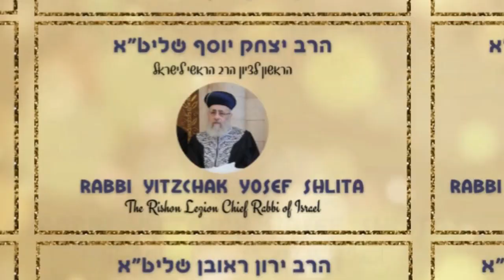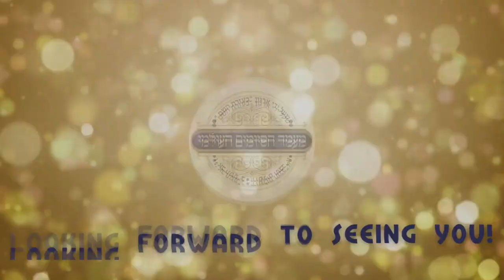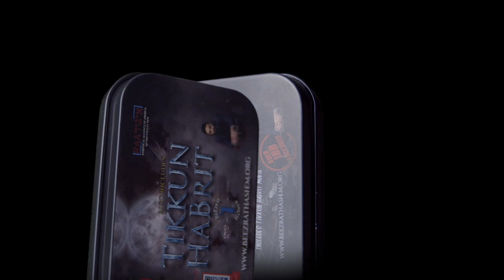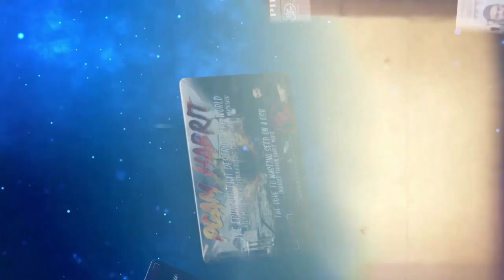Acquiring A Peaceful Life, PURIFICATION, Superstition, INTERMARRIAGE KIDS - STUMP THE RABBI (137)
We would all love to have a peaceful life, but with all of the terrible news around and in our lives, how is one to achieve such a blessing? BeEzrat HaShem will answer that today.

 A Special Night to Honor HaShem and His Holy Torah

THE GREAT SIYUM EVENT IN JERUSALEM by BeEzrat HaShem Inc.

An Event Packed With Gdolei HaDor That Will Join Us As We Do A SIYUM ORAL TORAH (Shulchan Aruch, Zohar, Tikkunei HaZohar, Talmud Bavli and Shas Mishna)

YOU’RE ALL INVITED TO ATTEND THIS SPECIAL NIGHT FREE OF CHARGE
We are Expecting 1500 People To Attend, So Please RSVP

To BUY USB's & Enter Raffle To Win Round Trip Ticket To Israel TO ATTEND THE GREAT SIYUM EVENT Go

Jewish Outreach Is Not Easy, But We Have A System The Has A Proven Track Record To Help Countless People Do TeShuva And Be Inspired To Transform Their Lives For The Better.  See Actual Letters From Some Of Our Students From Around The World Speak For Themselves and Learn Why These NEW USB's Are The BEST JEWISH TORAH OUTREACH TOOL IN THE MARKET TODAY.